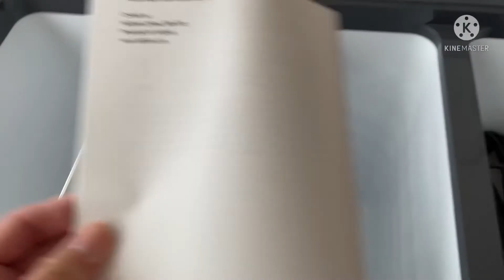UNBOXING PORTABLE FRIDGE/FREEZER | RHOSESPLENDID RAVEL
Unboxing portable fridge/freezer it was a good for us to use during holiday